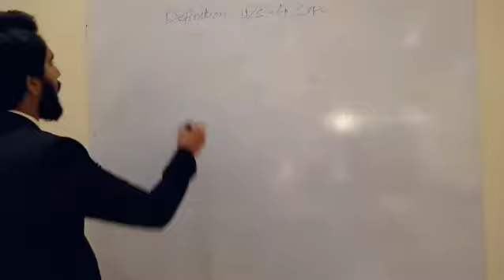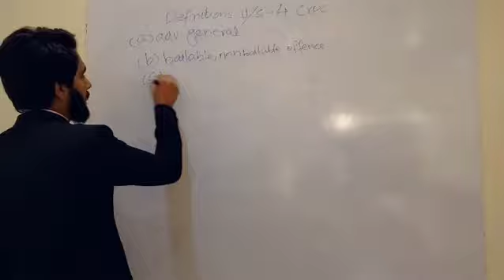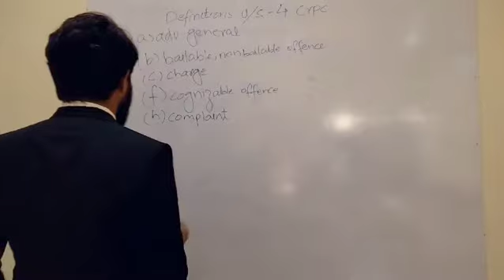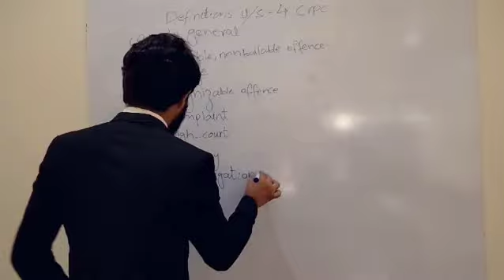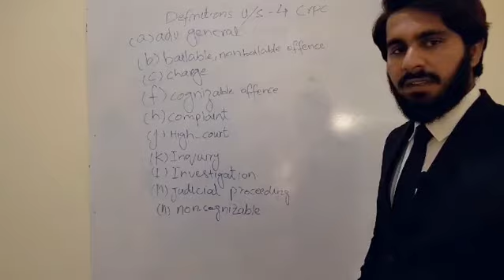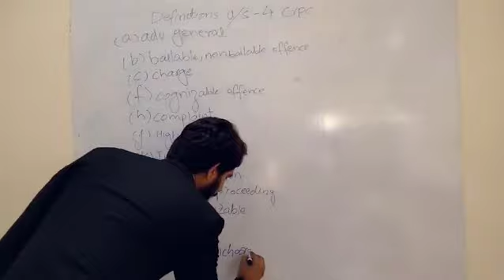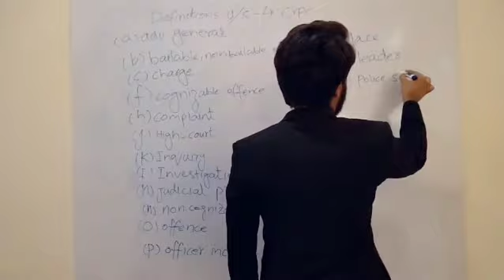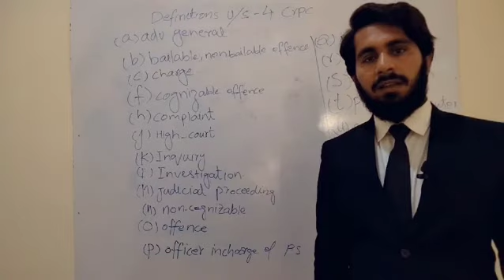Section 4 of crpc. Definitions under section 4 of crpc. Crpc basic definitions U/S 4. crpc Sec 4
Section 4 of crpc. Definitions under section 4 of crpc. Crpc basic definitions U/S 4. crpc Section 4. ضابطہ مجموعہ فوجداری دفعہ 4 دفعہ 4 کے تحت ضابطہ مجموعہ فوجداری کی بنیادی تعریفیں
@LAW tigers